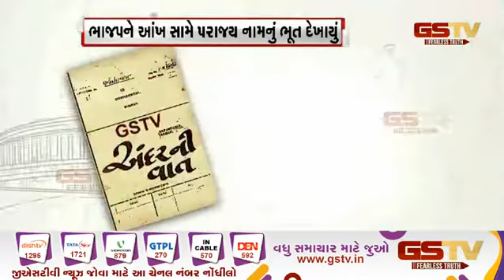જુના જોગીઓના શરણમાં ભાજપ | Gstv Gujarati News